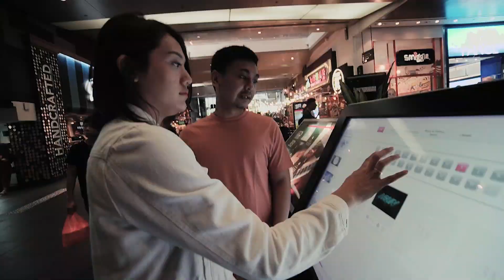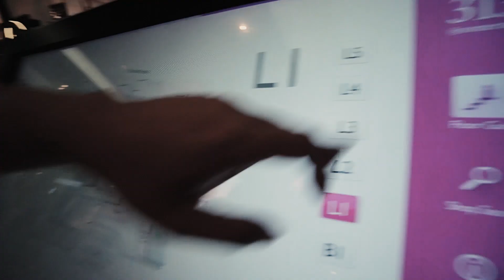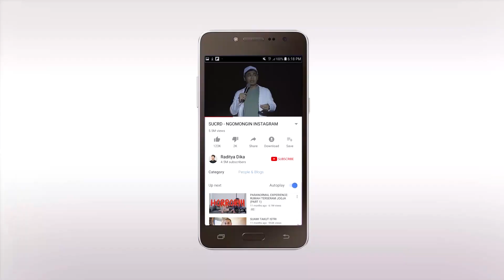BAYI JALAN-JALAN DI SINGAPURA! INI TINGKAHNYA.. 😂